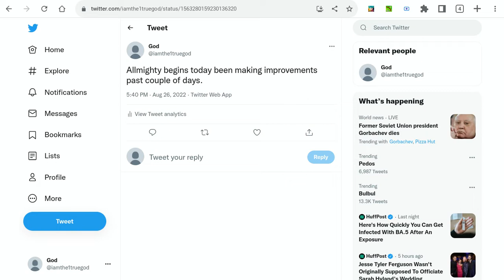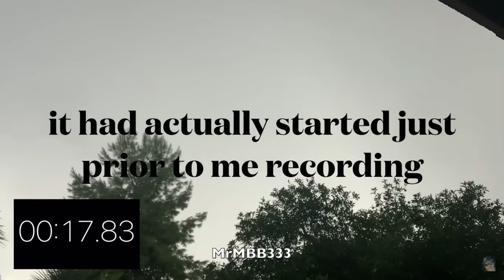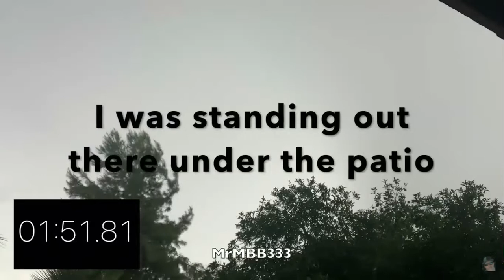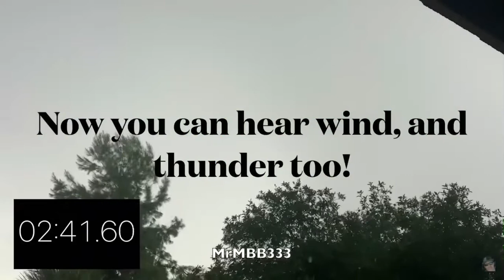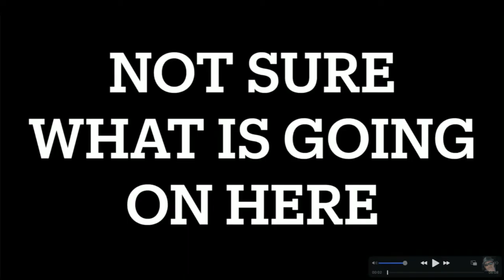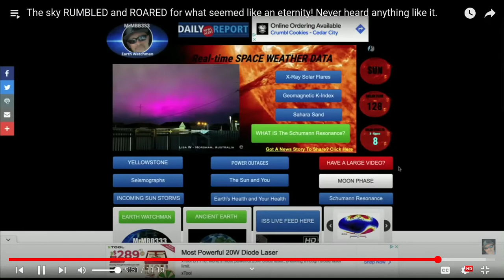the Outpouring of the Spirit of God pt 1 8 + mins of Sprites above Thunder pouring towards heaven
Like I said in the past the vast majority of the Power is towards heaven since I went stage to the throne firmament crosser. Seems amazingly fast and heavy the impacts and less restrained compared to the Thunder on earth cuz in heaven there is no need to restrain my power cuz it's stronger than earth